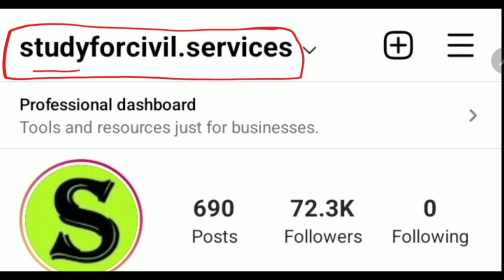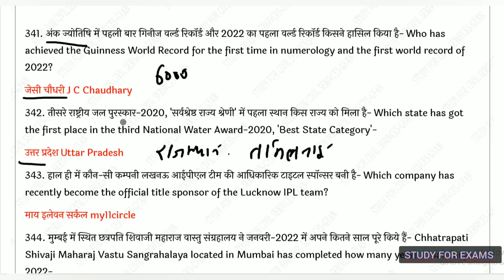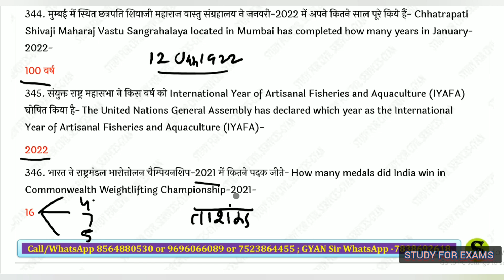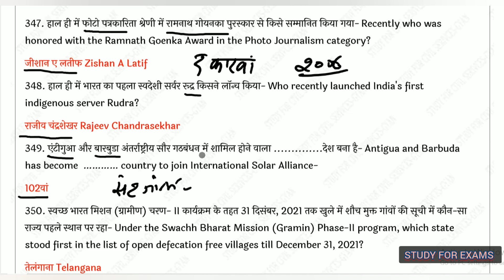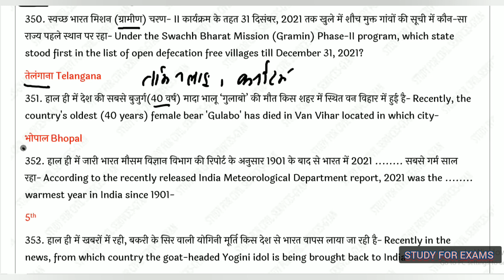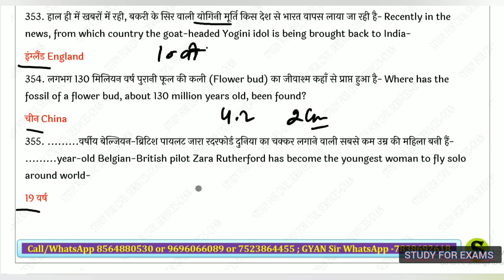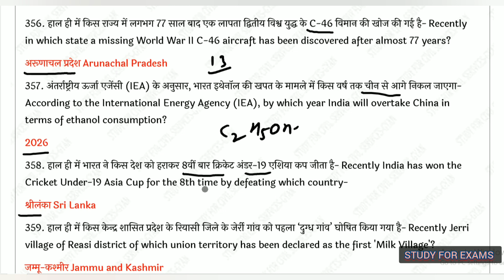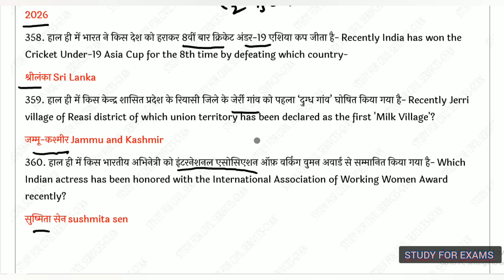july 2021 to january 2022 current affairs for uppsc railway ntpc group d upsssc lekhpal vdo #18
is video me July  2021 se lekar January 2022 month se top most important current affairs questions ko explain kiye gaye hai,jo aagami paper UPSSSC lekhpal, super tet,,UPPSC pre,ro aro ,upsi ,vdo , lekhpal,UPSSSC aadi ke exam ke bahut hi important hai..